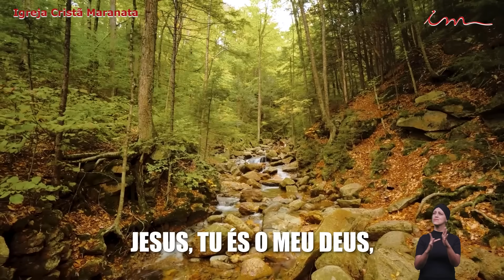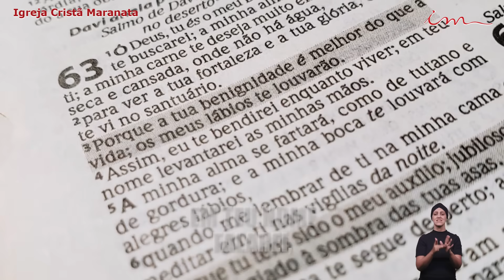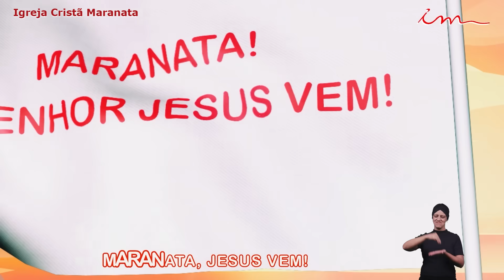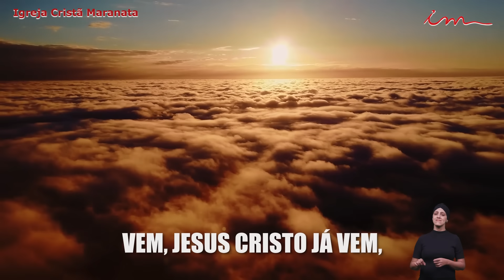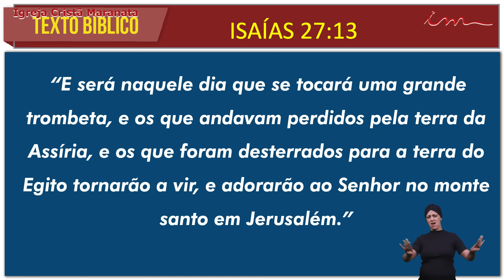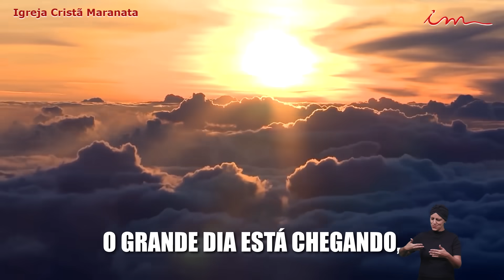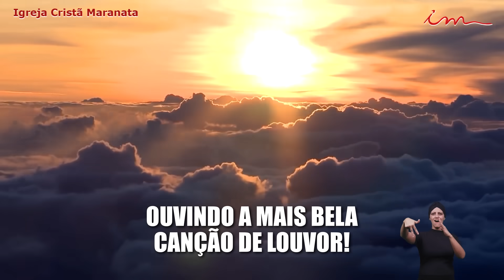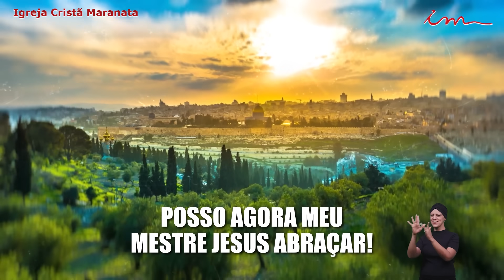15/07/2023 CULTO 20H - Igreja Cristã Maranata Tema: Ainda há tempo para Salvação - Sábado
Transmissão do Culto da Igreja Cristã Maranata, transmitido no dia 15 de Julho de 2023 - Sábado.